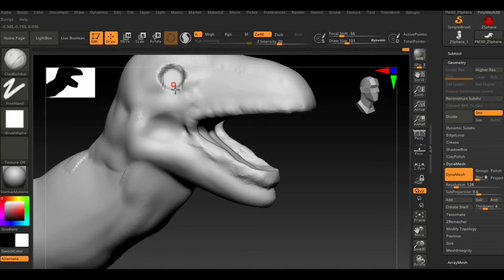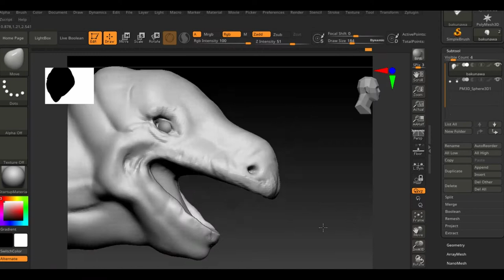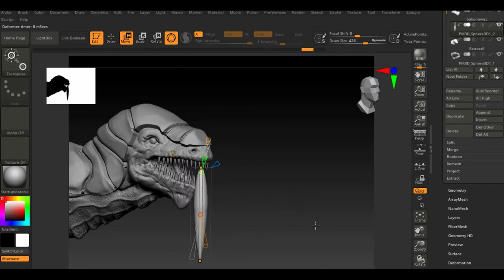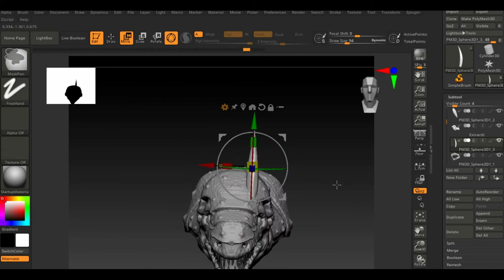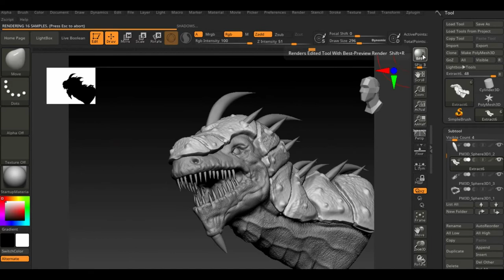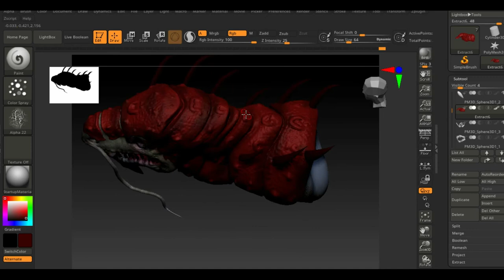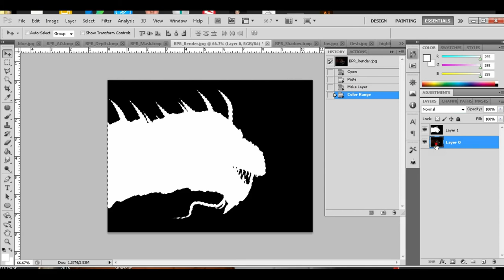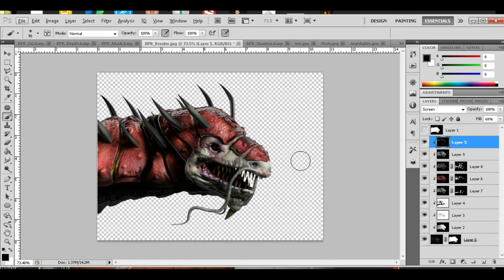zbrush 2021 timelapse: Bakunawa concept | zbrush to photoshop matcap BPR rendering and composite